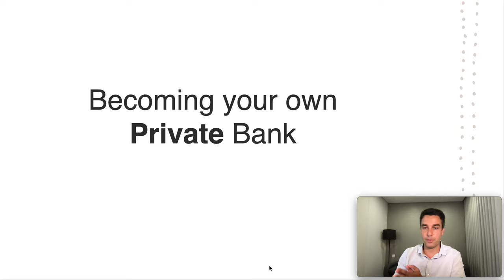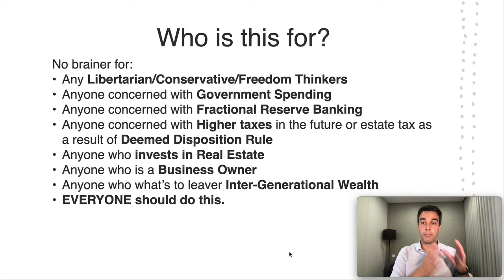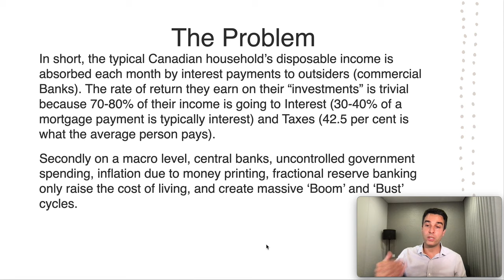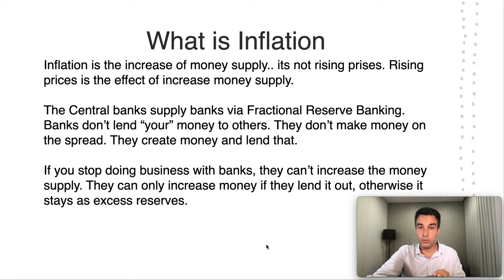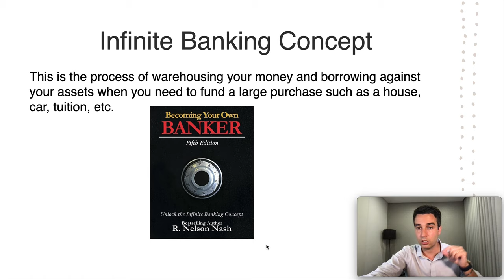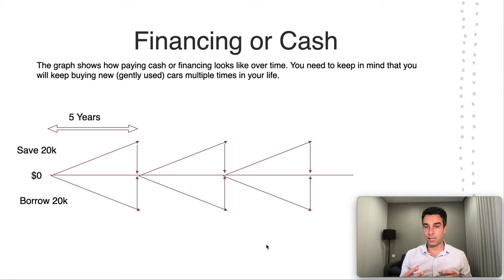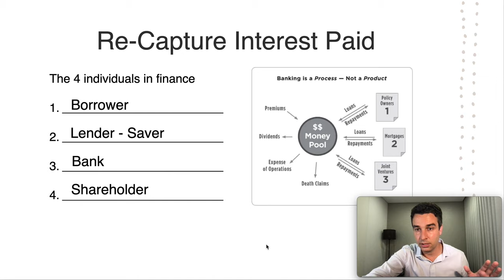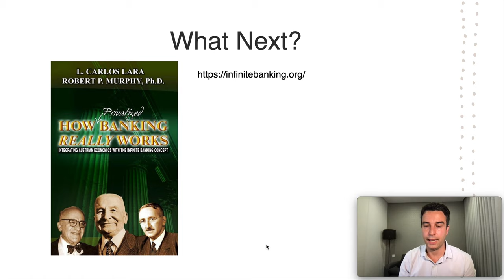Opt-out of the banking system - The alternative to voting.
You probably feel underserved by the Government, well there is a solution and its not waiting until the next federal Election to only be disappointed that more Canadians don't think or feel the same way you do. You need to opt-out of the system on a micro level. Macro changes are not going to happen.

I want you to gain back control of your money, because right now, all the big banks and institutions are the ones who are really in control of your money and they use it to make more money whereas YOU can be doing that!

Conventional wisdom and education about money leaves out key information, which has been used by banks and the wealthy for generations. Precisely that is what I aim to correct, the common misconceptions that people have about money. There are key financial principles that are taught consistently, such as: put your money into a savings account and invest in a retirement fund. However today, the return on such moves is not what it once was and there are better ways to use your money rather than leaving it in your checking or savings account. Rediscover the power of money and what it can truly do for you.

➣ Take control of your financial world without using your credit
➣ Recapture the interest that you pay to banks and finance companies for the major items that you need during a lifetime
➣ Creating your own banking system using participating dividend-paying life insurance
➣ Use available savings and cash flow to build your own “bank.”
➣ Capitalize and establish your plan.
➣ Use IBC to finance your automobile purchases and even to finance your home.
➣ Expand your system to accommodate all income through a system of banks to increase your personal wealth.
➣ Use the concept in your business for overhead and things like equipment financing.

Eric Arruda, Mortgage Agent | The Windrose Group |
Mortgage Alliance | Lic#10530
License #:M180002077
2005-200 Sheppard Ave E, Toronto ON M2J5B4

Century 21 Regal Realty Inc., Brokerage / Sales Representative